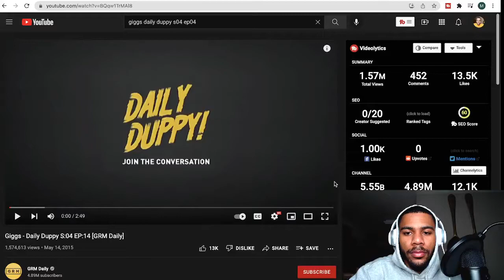GIGGS - DAILY DUPPY S:04 EP:14 [GRM DAILY] | REACTION